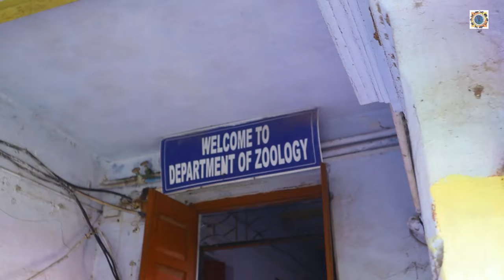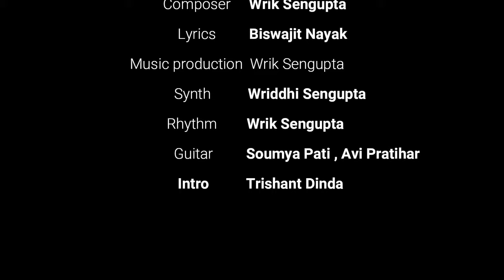Video Album: A Tribute to Dept. of Zoology, Midnapore College (Autonomous) || Teachers' Day-2023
A video Album: a beautiful gift-tribute by current students of the department (UG & PG) on the occasion of celebration of Teachers' Day-2023
Teachers' Day-2023